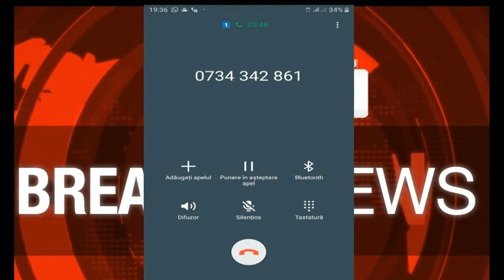amenințări cu nemiluita